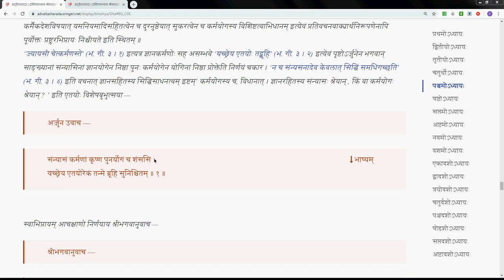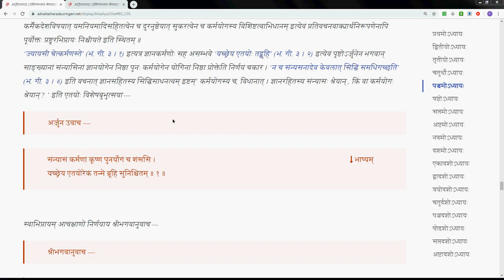Gitavyakarana 051 5 0 introduction 2 2019 08 15 #295